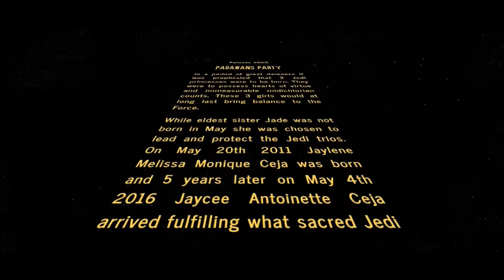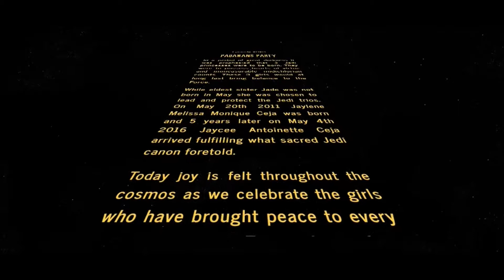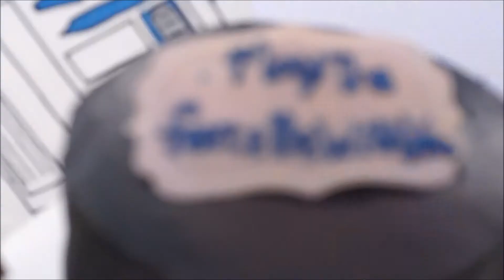May The Fourth Be With You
Padawans Party